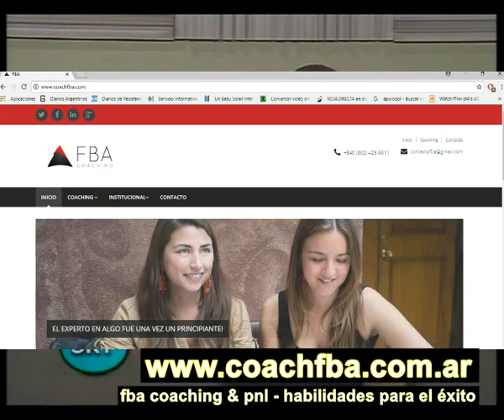SR bloque con Claudio Flores Dir Ejec FBA COACHING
En SINRETORICA TV  hablamos con Claudio Flores, Director Ejecutivo de FBA Coaching de Resistencia quien se refirió a la actvidad que desarrolla en su consultora para ayudar a las personas a alcanzar objetivos y lograr cambios profundos en vistas de transformar su propia vida y convertirse en la mejor versión de sí mismo.